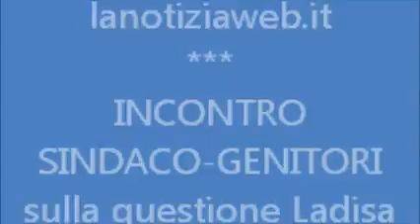Incontro tra Giannatempo e genitori su mensa scolastica Ladisa - Cerignola, 8.10.11, lanotiziaweb.it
Incontro tra Giannatempo e genitori su mensa scolastica Ladisa. Momenti caldi...!